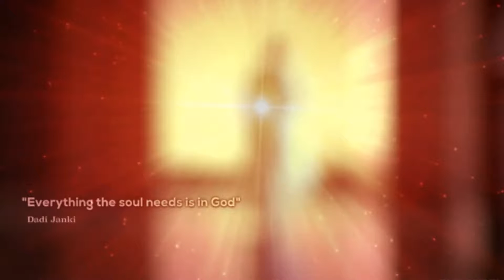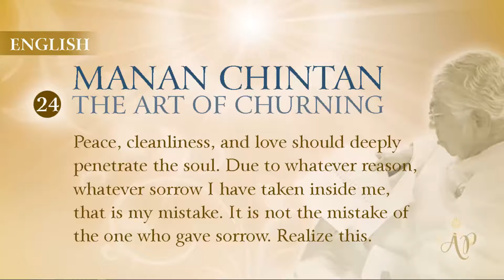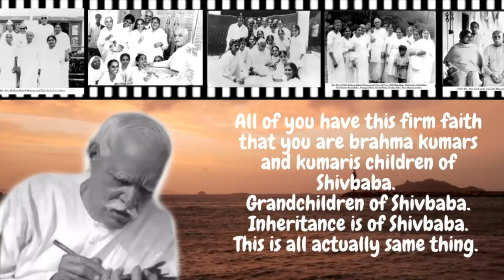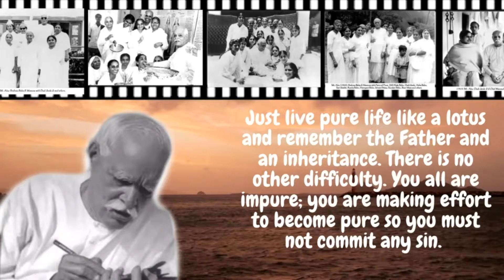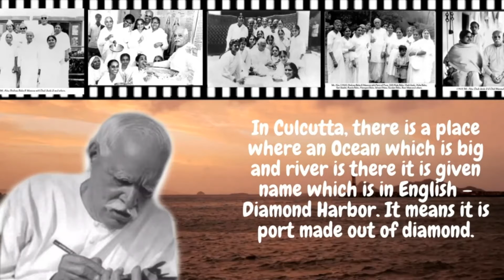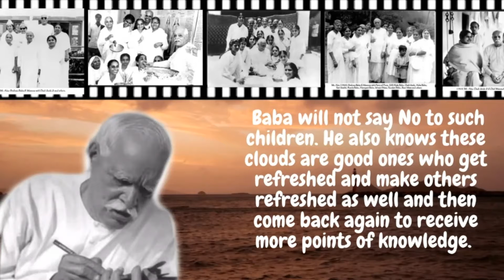Realize This - Diamond Dadi #23 (Telugu)